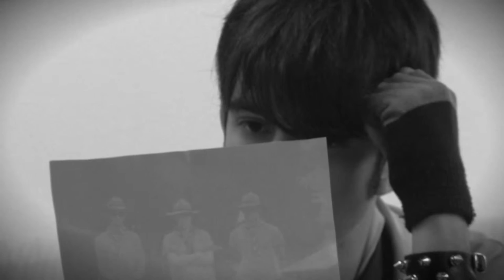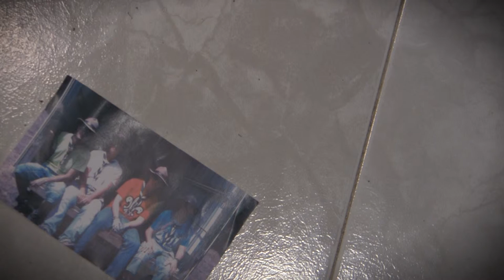Instantanea GS Montaraz 526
VI Concurso Federal de Cortos Scouts - Categoría 2